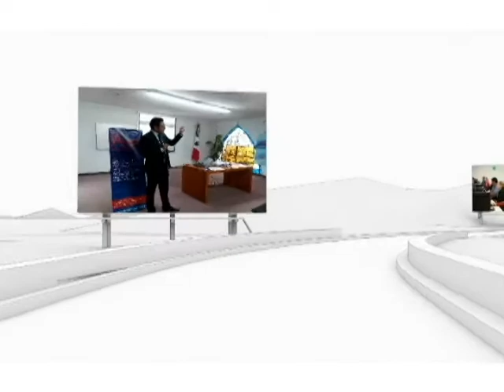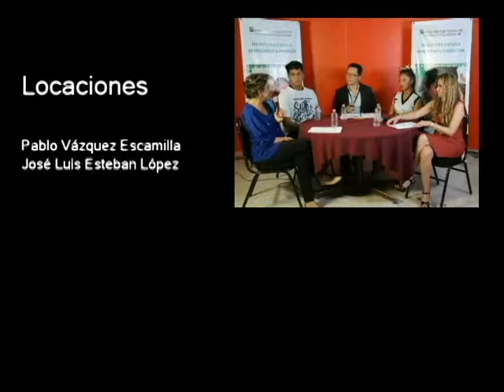20171019-CE1718/Alianza por la paz/La justicia y la paz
Alianza por la paz. La justicia y la paz. Fuerza Joven. Conduce: Carlos Aguirre. Invitado: Luis Salcedo. Fecha de emisión: 19 de octubre de 2017. Este y otros programas los puedes ver Producciones con fines educativos para secundarias técnicas en el Distrito Federal, México